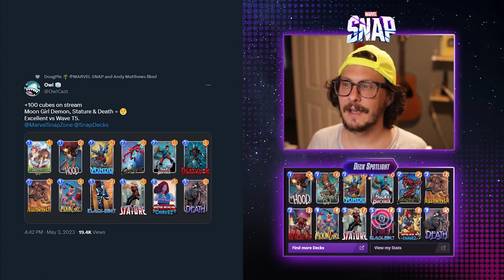BlackBolt and Stature join the Destroy Package- can it climb?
May’s Marvel Snap ladder has been reset and if you’re like me, you might be having a hard time climbing. I’ve played Deathwave in the past, with limited success, but this list felt like the core of that deck, minus the inconsistencies of lining up all your optimal turn by turn plays. Short play session, but the cubes and wins were flowing.

Let me know what you think and remember to have fun, and stay safe out there Snappers!

00:00 - Intro
01:21 - Match 01
03:10 - Match 03
05:30 - Match 03
08:31 - Match 04
09:26 - Match 05
11:25 - Match 06
12:37 - Match 07
15:17 - Match 08
18:36 - Match 09
20:41 - Match 10
21:49 - Match 11
23:54 - Match 12
25:48 - Outro

Find more matches (and terrible misplays) on my Twitch Vods available